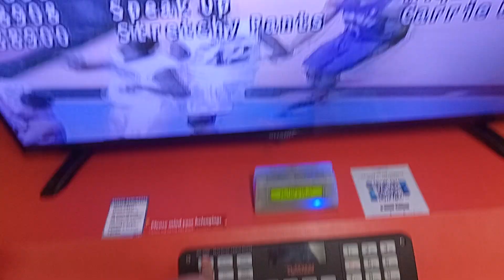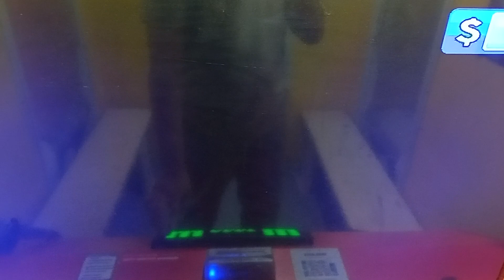Platinum X One interchangeable BGV Changing KARAOKE MIC 🎙️ TIMEZONE ARCADE GAMES TRINOMA MALL 2023